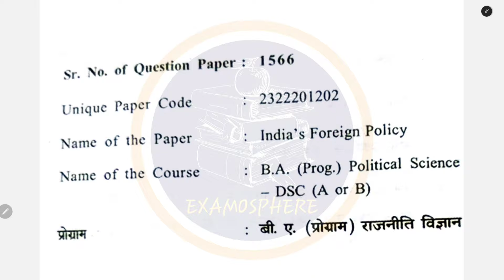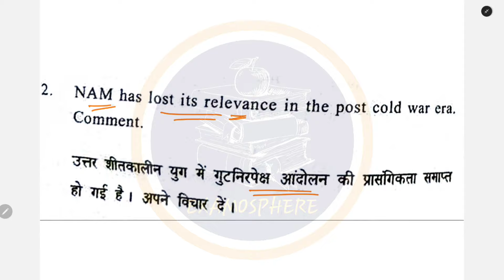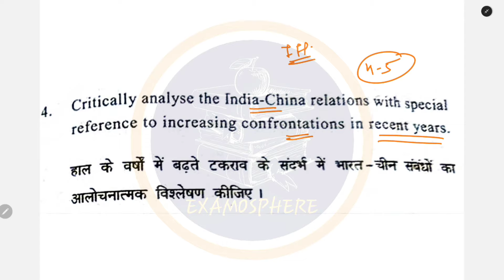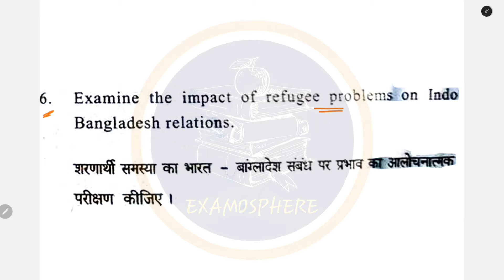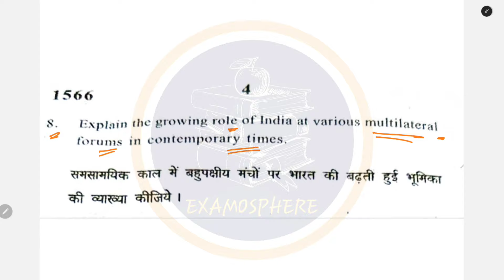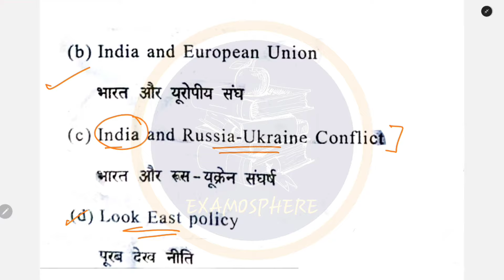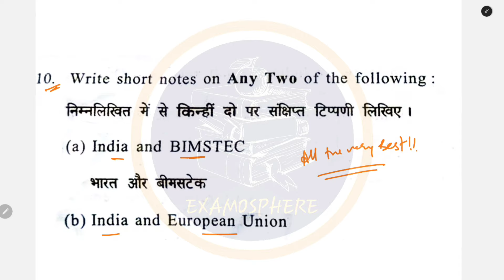INDIA'S FOREIGN POLICY | PREVIOUS YEAR QUESTION PAPER | DU|SOL|NCWEB |IGNOU